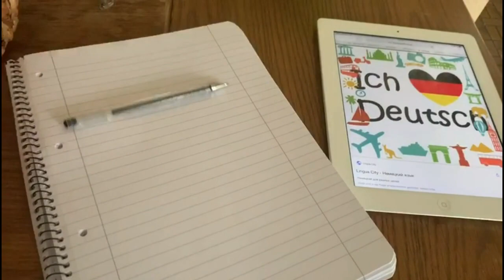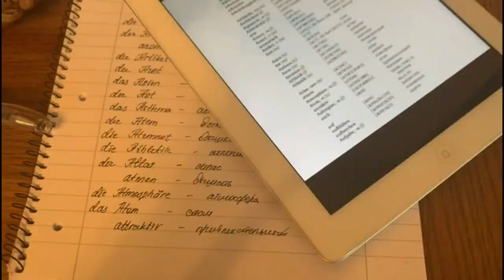30 НОВЫХ ИНОСТРАННЫХ СЛОВ В ДЕНЬ | Как я выучила немецкий за год?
Ребята, привет!

В этом видео я поделюсь с вами своим методом лёгкого ежедневного заучивания  норвых иностранных слов, которым в своё время пользовалась сама!